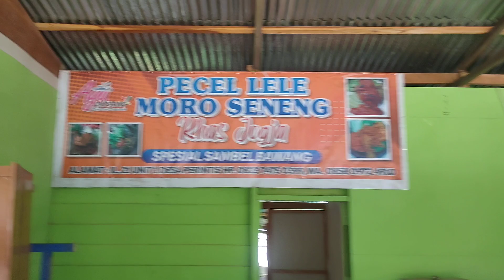Nyurpai Rumah Makan Pecel Lele Yang Akan Di Kontrakan Rimbo Bujang Jambi